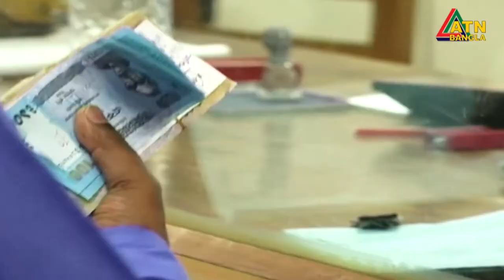তিন সপ্তাহের মধ্যে প্রণোদনা প্যাকেজের ঋণ বিতরণের নির্দেশনা বাংলাদেশ ব্যাংকের